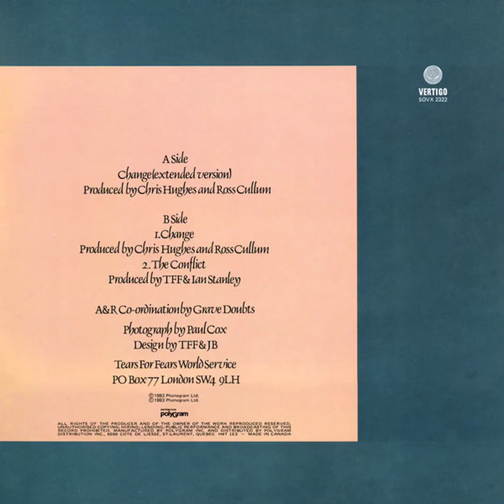Change (1983) (Extended Version) Tears For Fears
Label: Vertigo – SOVX 2322
Format: Vinyl, 12", 45 RPM, Single
Country: Canada
Released: 1983
Genre: Electronic
Style: Synth-pop

Change (Extended Version)
Producer – Chris Hughes, Ross Cullum
Written-By – R. Orzabal*

Credits
A&R [A&R Co-ordination], Coordinator – Grave Doubts
Design – JB*, TFF*
Lacquer Cut By – RAYS*
Photography By – Paul Cox (5)

Companies, etc.
Manufactured By – PolyGram Inc.
Distributed By – PolyGram Distribution Inc.
Pressed By – Columbia Records Pressing Plant, Don Mills, ON
Printed By – Shorewood Packaging Corp. Of Canada Ltd.
Lacquer Cut At – Disques SNB Ltée.
Mastered At – Columbia Records Pressing Plant, Don Mills, ON

Notes
Sleeve:

Credits listed on labels incorrectly differ from rear sleeve:
A. Change (Extended Version), Producer: Chris Hughes, Engineer: Ross Cullum
B1: Change, Produced by Tears For Fears and Ian Stanley.
B2: The Conflict, Produced by Chris Hughes.

Although not indicated on the sleeve or labels, this release features an alternative "new version" of "Change" on Side B instead of the 7" version which appears on most other international editions of this single.

Durations not listed on release.